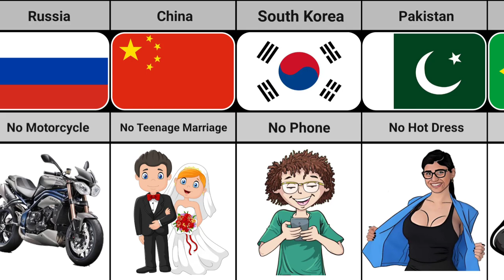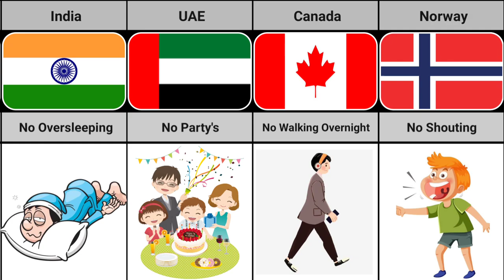Dad Strict Rules From Different Countries | Truth Data